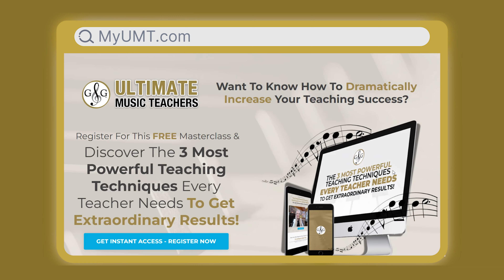Mastering the Art of Teaching Adult Music Theory Students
Tailor your teaching approach to resonate with adult learners, expanding your market and enriching their musical journey.

Glory St. Germain of Ultimate Music Teachers offers tailored strategies for teaching music theory to adult learners, emphasizing understanding their goals and integrating practical applications. Join their community for insights and support. Embrace flexibility and adaptability in teaching methods to accommodate varying schedules and preferences. Ultimately, empowering adult learners enriches their musical journey and enhances your teaching portfolio.

⚡️UMT Courses:
Become an Ultimate Music Theory Certified Teacher:

⚡️UMT Podcast & Interviews:
Listen to the Ultimate Music Teachers Productivity & Profitability Podcast

Free Vlog Music Without Copyright